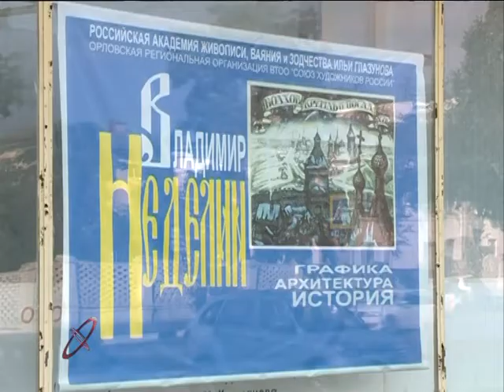Выставка картин Владимира Неделина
Автор нескольких монографий по древней архитектуре Орловского края, энциклопедии кремлей и крепостей Московского государства, а также краеведческой литературы впервые представил широкому кругу зрителей свои полотна. На картинах крепости Москвы, Орла, Суздаля, Костромы, Галича, а также архитектурные образы давно исчезнувших русских городов. Выставка – результат 25 летней работы в Гос. архиве и археологической экспедиций.